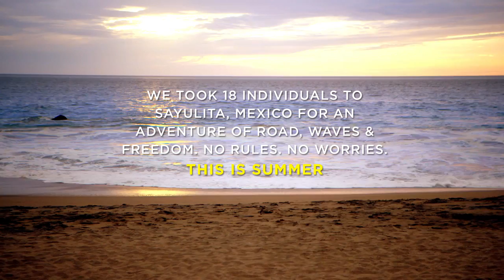AEO - 2013 Summer - Behind The Scenes